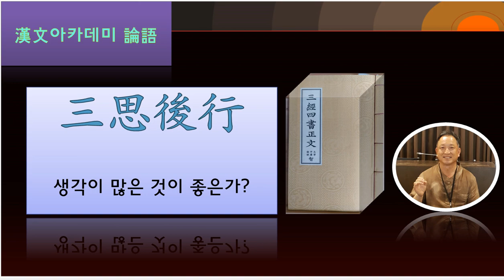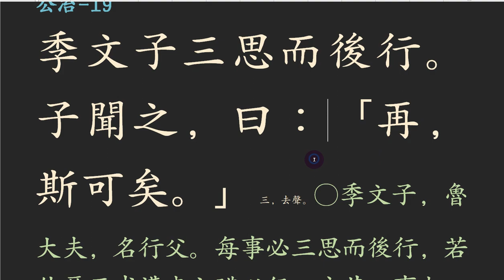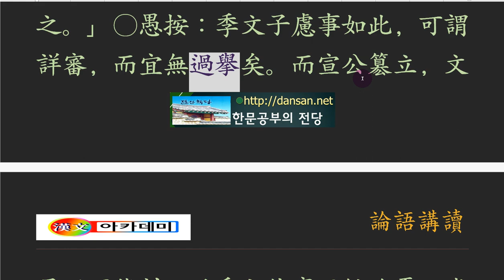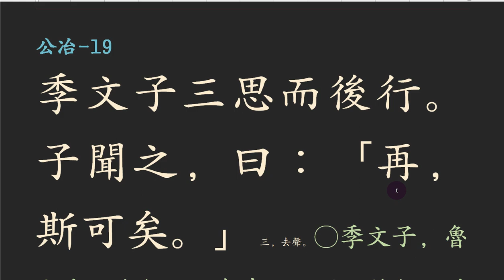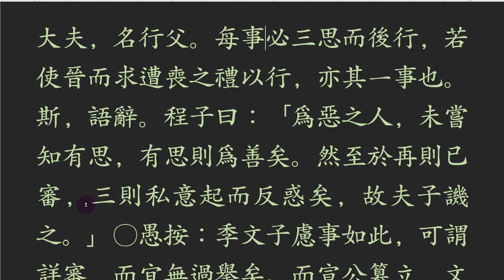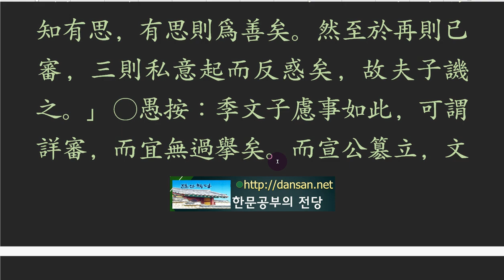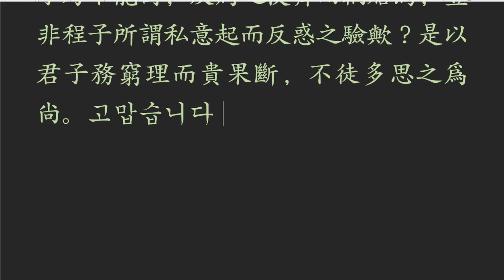논어_공야장_ 05 _19 三思而行(삼사이행)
[생각이 많으면?]

꼼꼼하게 살피는 사람은 반드시 생각이 많은 사람이다.
한 가지 일에 세 번 이상 생각을 하다 보면,
바른 답을 찾는 것이 아니라,
오히려 흩어져 생각이 갈라지고,
생각이 생각을 낳게 되어,
결과가 만족스럽지 못한 것이다.

이치에 합당한 지 합당치 못한 지를 살펴보고,
이치에 합당하다고 판단되었으면,
즉시 과감하게 실행하는 것이 좋을 것이다.

역시 논어의 가르침은 흘려버릴 수 없는 깊은 맛이 있다.

[如果我有这么多想法?]

仔细观察的人一定是思想的人。
当你想起一件事时,你想过三次以上,
不是找到正确的答案,
反而分散了,思想分歧,
想想,
结果不满意。

看看它是否合理,
如果被认为合适的话,
最好立即大胆地执行。

论语的教义也有不可忽视的深层味道。

[What if you have a lot of thoughts?]

A person who looks closely is a person who has a lot of thoughts.
If you think about it more than three times in one thing,
I'm not looking for the right answer,
but they split up, split up,
Thinking has given birth to thought,
The result is not satisfactory.

I'll see if it makes sense or not,
If you're convinced it makes sense,
It would be better to act boldly immediately.

The teachings of the non-verbals also have a deep taste that can not be shed.